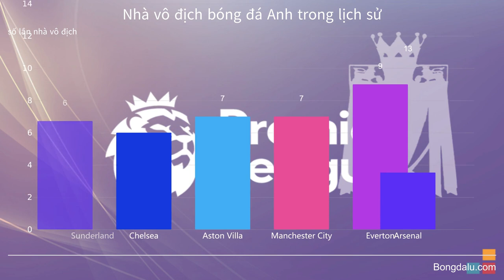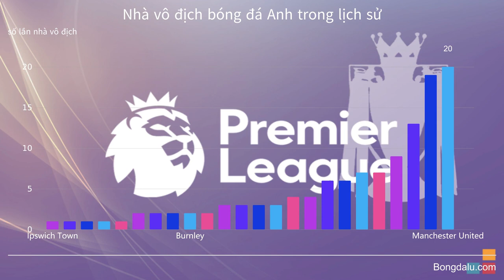Nhà vô địch Ngoại hạng Anh trong lịch sử(Premier League Winners by Year)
Bongdalu là một website chuyên cập nhật tỷ số trực tuyến bóng đá nhanh và chính xác nhất tại Việt Nam